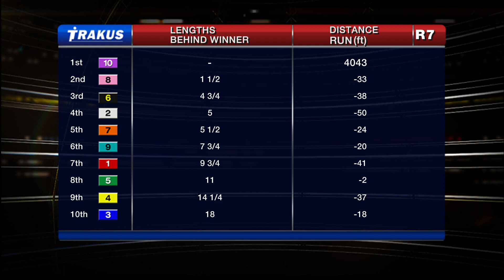Woodbine, Tbred, July 4, 2014 Race 7